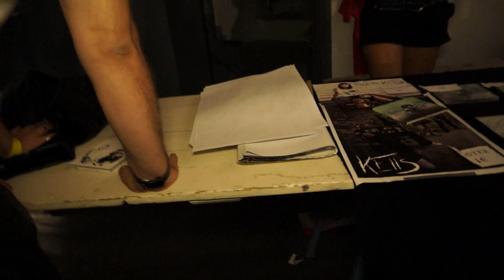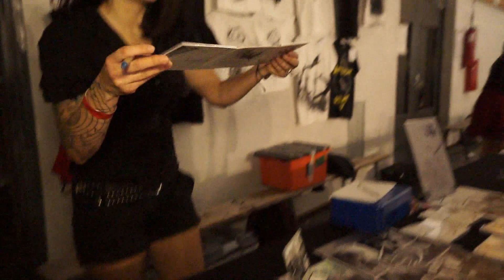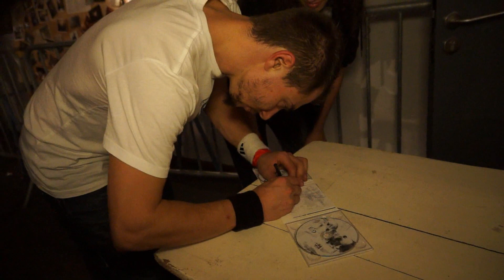Kells - 28 09 13 - Violay - Boutique & Dédicaces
Concert de Kells à Violay le 28 septembre 2013